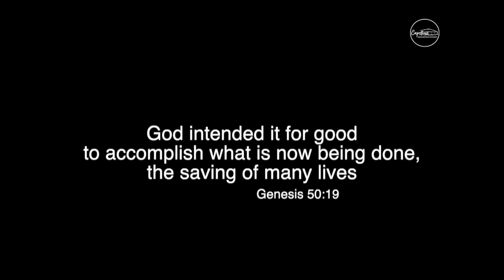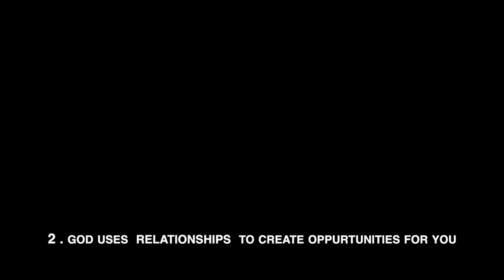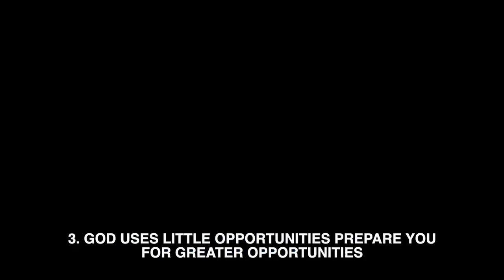Pastor. Chaitanya Gera |The Napkin dream | part-6 | The Place